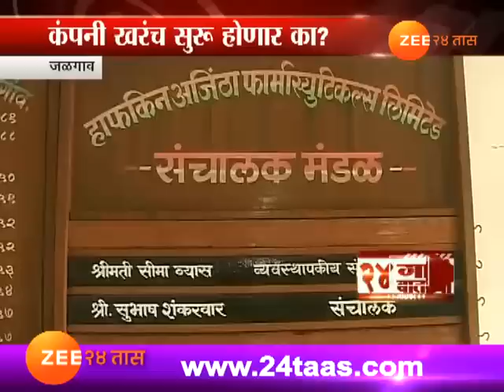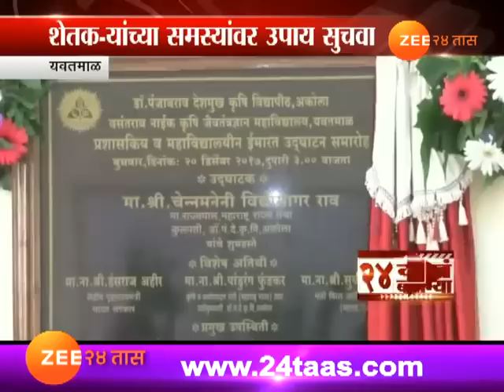२४ गाव २४ बातम्या । २१ डिसेंबर २०१७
24 Gaon 24 Batmya 21st Dec 2017